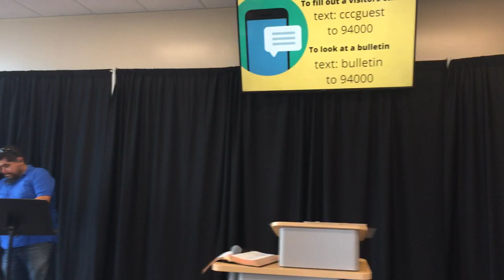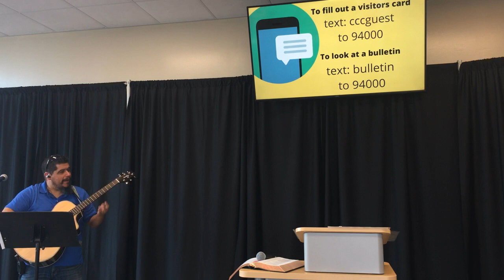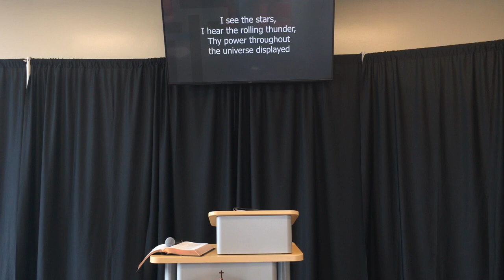On Blessings and Woes - Luke 6:12-26 - Stephen Watson